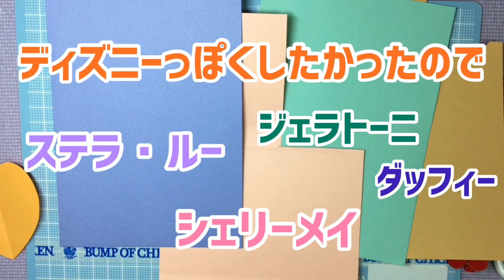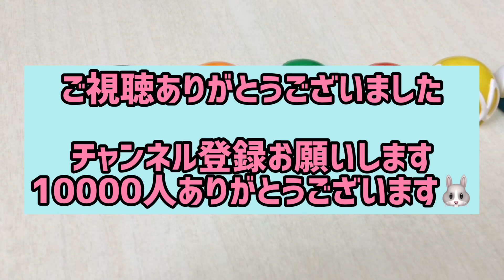【手作りアルバム】ハートがパラパラめくれる仕掛け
🐹毎週水曜と土曜に更新しています

動画を見て作った作品の投稿にタグ付けしてくれると嬉しいです

リクエストはTwitterのDMでも受け付けています

DOVA-SYNDROME
効果音ラボ
MusMus